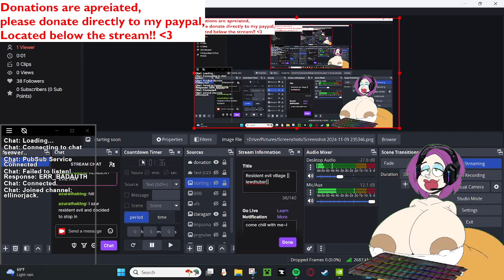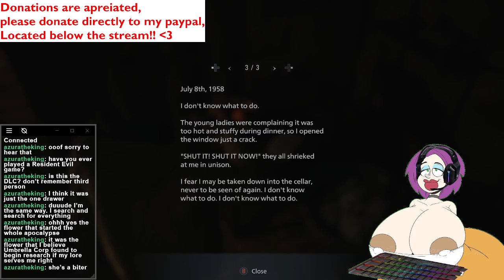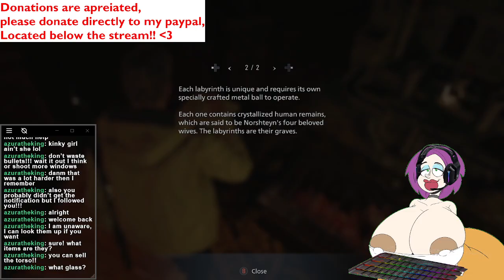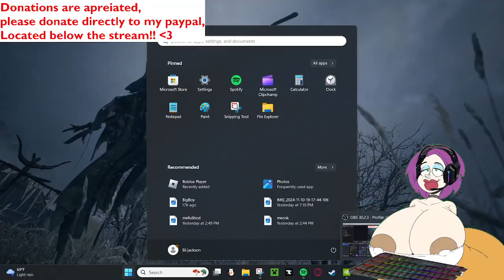Resident evil village part 3